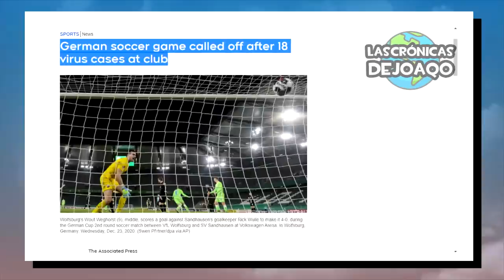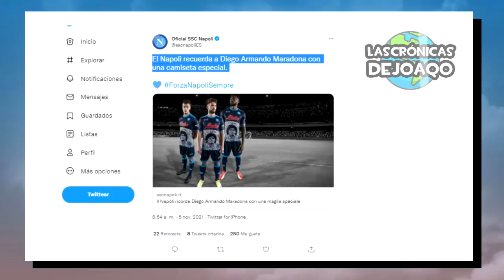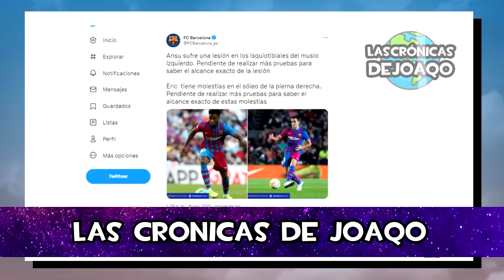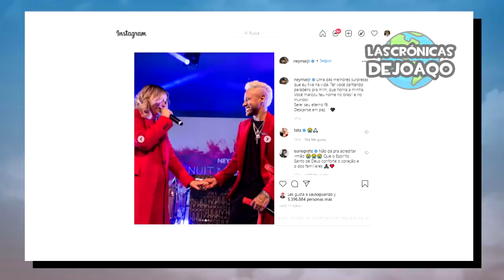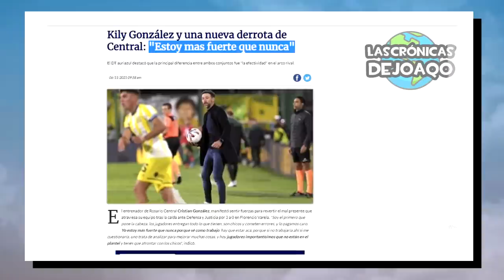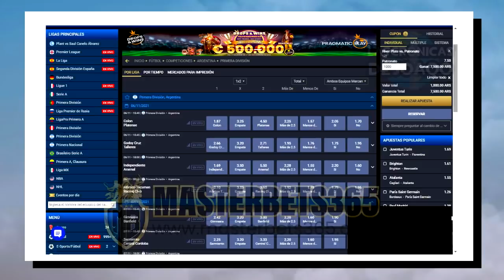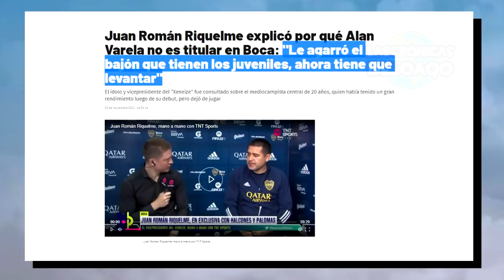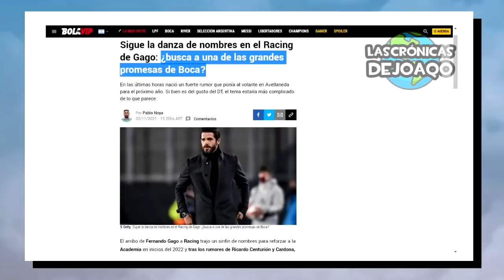NEYMAR salva PSG con GOLAZOS emotivo+ XAVI llegó ¿PAPELÓN de BARÇA?+ ¿VARELA se VA de BOCA a RACING?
Neymar Jr salvo al Paris Saint Germain con golazos emotivos dedicados a su amiga Marilia, para que Psg le gane 3 a 2 al Bourdeus, el gol de Kylian Mbappe, Xavi llegó al Barcelona y el Chacho Coudet lo amargo empatando 3 a 3, cuando iba perdiendo 3 a 0 por los goles de Ansu Fati, Busquets y Memphis Depay, la victoria del Real Madrid contra el Rayo Vallecano con los goles de Toni Kroos, Karim Benzema y Radamel Falcao, Alan Varela le interesa a Fernando Gago y Racing Club ¿Se va de Boca Juniors?, la dura derrota del Manchester United y Cristiano Ronaldo contra el City de Guardiola, la previa de Marcelo Gallardo para River vs Patronato, postulan a Lionel Messi para ganar el Balón de Oro, el plan de Leo para la Selección Argentina, los elogios de Sebastián Beccacece a River Plate, Battaglia prepara su formación para Boca, los convocados de PARAGUAY, URUGUAY y Brasil, la victoria de Defensa y Justicia vs Rosario Central, Talleres vs Godoy Cruz y Colon vs Platense, y el empate entre Lanús y Estudiantes, el lujo de Farias de Colon por el que Pitana lo amonestó, lo mejor de Messi Boca River la LigaFutbolProfesional TorneoSocios y CopaLibertadores CopaSudamericana, los más destacados movimientos, rumores, refuerzos y fichajes en este Mercado de Pases, las mejores curiosidades del Fútbol, y mucho más!

✅ ACTIVA TU BONO DE BIENVENIDA A TRAVÉS DE ESTE ENLACE

00:00 Intro
01:00 Jornada Europea
03:11 Resumen Barcelona
05:48 Resumen Psg
07:57 Jornada Americana
09:22 Jornada Argentina
11:01 Noticias de River
13:02 ¿Varela se va de Boca?